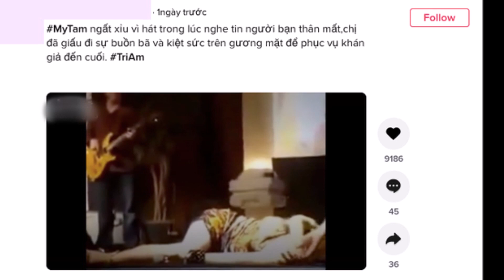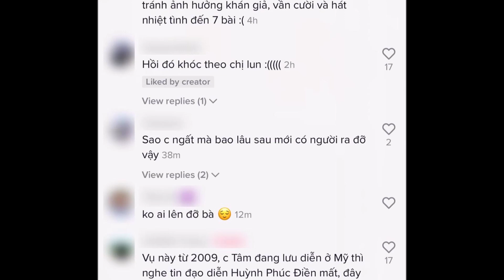Mỹ Tâm Ng.ất Xỉu Trên Sân Khấu Vì Nghe Tin Bạn Thân Qu.a Đ.ời, khiến ai cũng xót xa